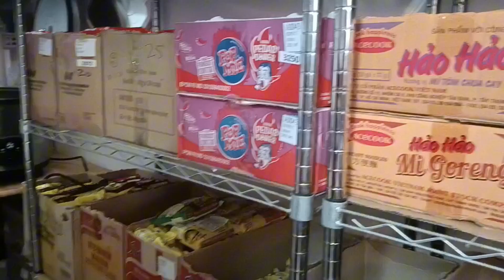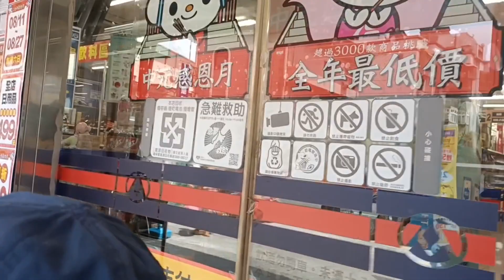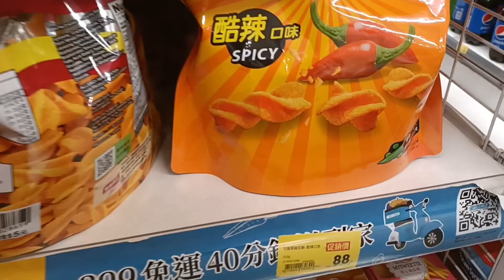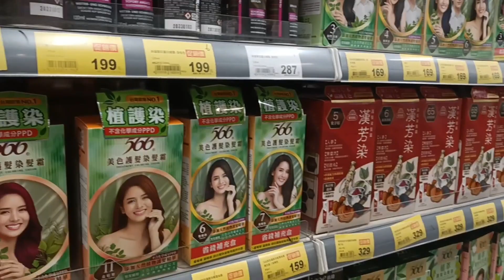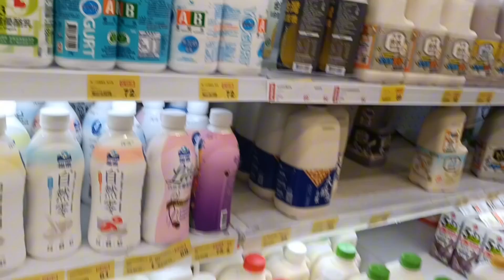Belanja Sama Teman Bahagia nya Di Jienlien & Toko Indonesia Taiwan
Assalamualaikum warahmatullahi wa barokatuh hari ini saya berbagi informasi tentang belanja di toko Indonesia Taiwan, dan
Jienlien Taiwan harga murah meriah terjangkau Trimakasih
ni video besuk kelanjutan nya
Karena nanti kepanjangan